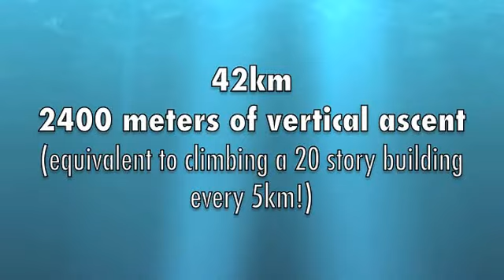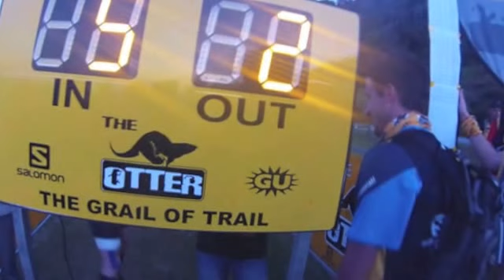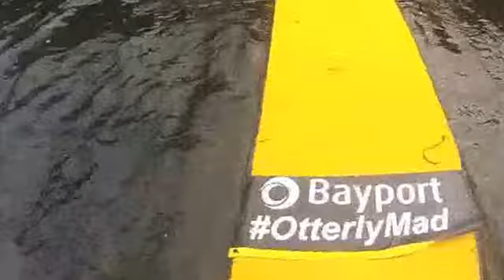Otter Trail Run 2013